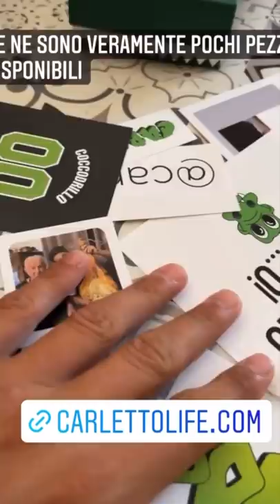A 93 cambia ancora le marce - Pausa pranzo con Carletto Ep:274